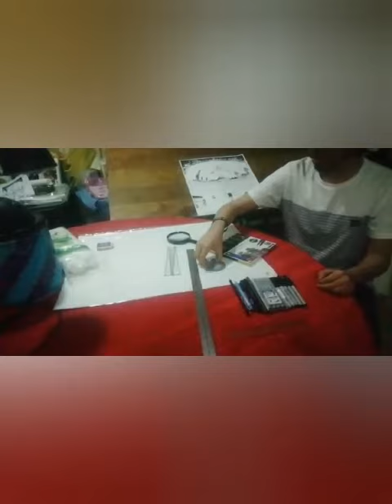Eduardo, juegos florales cat. C